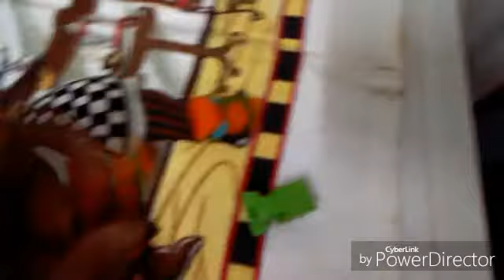King Blaze and Enemies Minisode 3 : House Travel